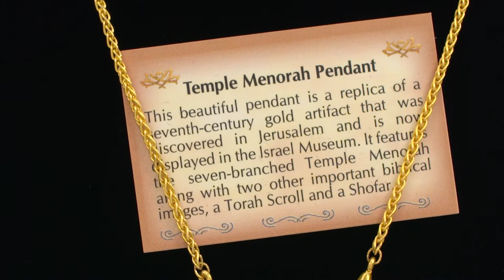Megiddo and Temple Menorah Pendant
Introducing two of our newest necklaces that would be a great accessory to your wardrobe. A little taste of ancient Jewish history can be found in our vintage necklace that is a replica of the memorable Megiddo Coin. It depicts the Lion of Judah roaring within a stunning gold tone coin and encased within a silver color mounting. It also includes a silver length style chain.

Our gold plated Temple Menorah Pendant with its 21" gold plated chain highlights the menorah, the centerpiece of the temple. It bears all three important symbols in Judaism; the shofar, menorah and the Torah. Also included is a card describing the work of art and the city of Megiddo. Both necklaces are presented in a velvet jewelry gift box and would be a great gift for the Bible lover in your life!